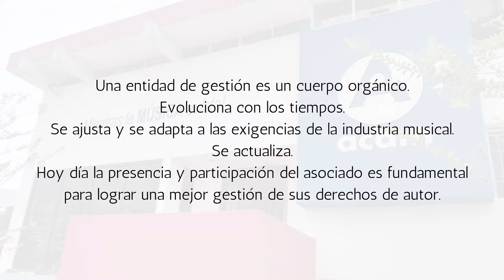Carlos Guzmán - Encuentros de Aprendizaje 2017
Testimonio de nuestro asociado, el Maestro Carlos Guzmán sobre el Encuentro de Aprenidizaje: Distribución y Conciertos Internacionales.

Si desea escuchar el audio completo del Encuentro de Aprendizaje, visite el siguiente enlace